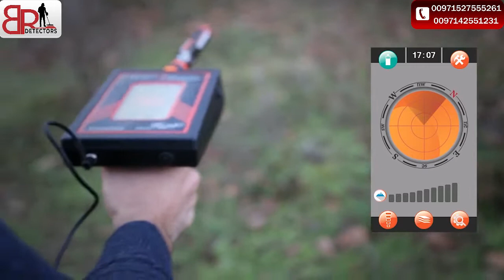العثور على قطعة من الذهب الدفين بواسطة جهاز كشف الذهب جولد رادار GOLD RADAR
جهاز كشف الذهب جولد رادار GOLD RADAR , كاشف الذهب سبارك spark, جهاز mf- 1100 pro لكشف الذهب, جهاز mf 1500 smart لكشف الذهب, جهاز mf 9700 quinary لكشف الذهب.

مواصفات جهاز جولد رادار :

 الشركة المصنعة: MWF
بلد المنشأ: أمريكا
عمق البحث الأقصى: 50 متر.
مساحة البحث: 100 متر.
يكتشف الجهاز: الذهب الدفين و الكنوز.
الأنظمة التي يعمل بها الجهاز : النظام الراداري و الايوني

" شركة بي ار ديتكتورز دبي "

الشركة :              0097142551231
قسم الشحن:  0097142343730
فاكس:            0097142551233